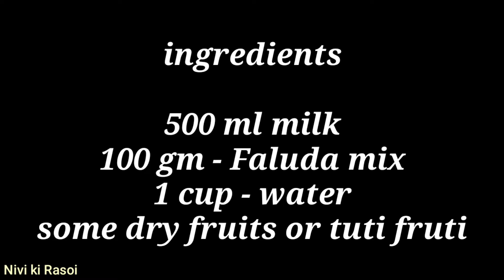Instant Faluda Recipe | Vanilla Flavor Faluda Mix | Faluda Recipe in hindi | How to make faluda